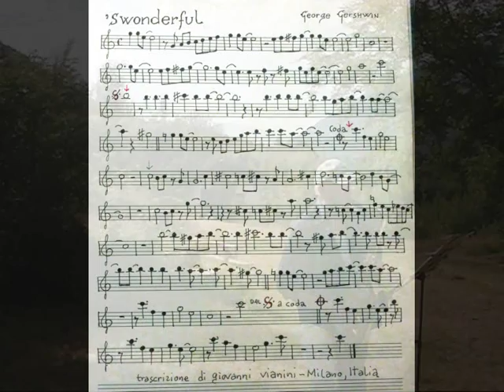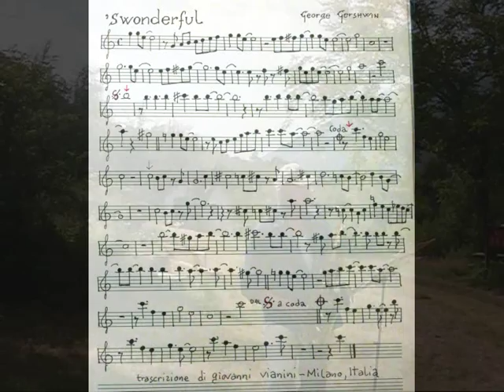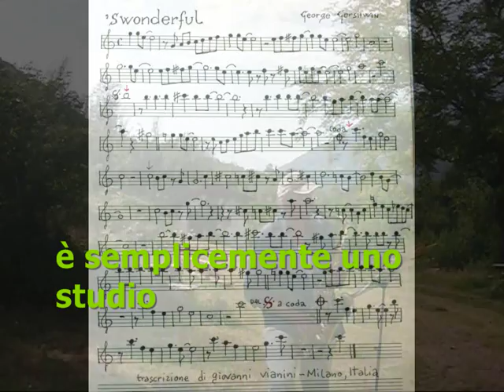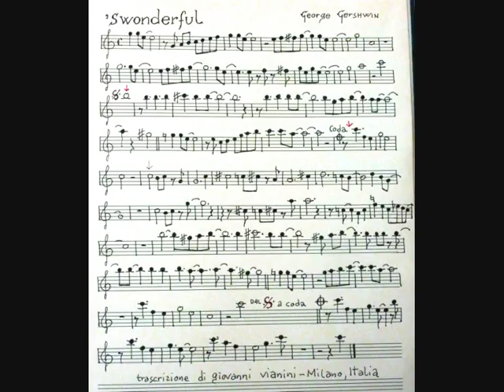'sWonderful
's Wonderful. Studio Sax Tenore, Giovanni Vianini, Milano Italia